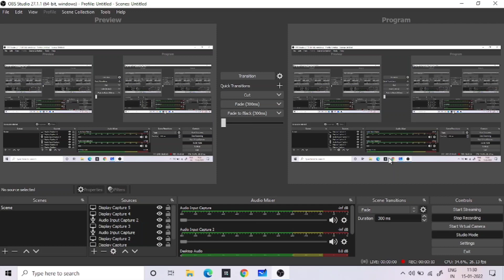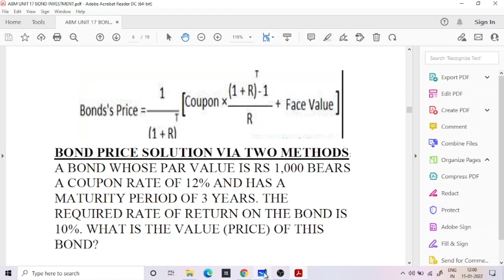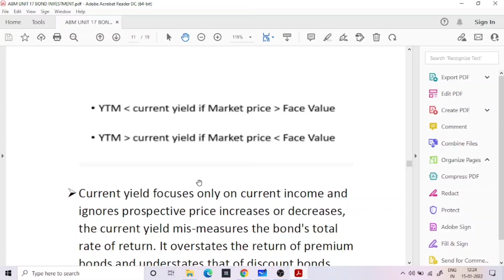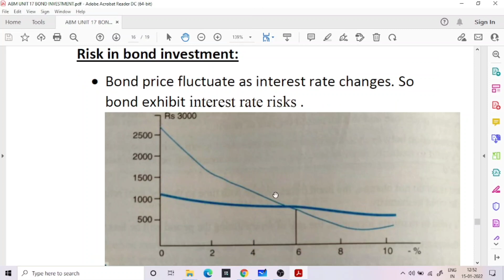L28 || CAIIB ABM || MODULE B || BOND INVESTMENT || THEORY